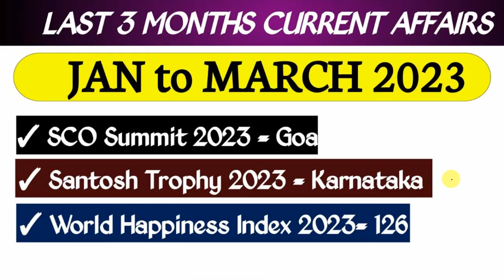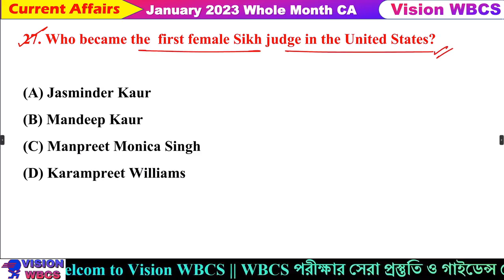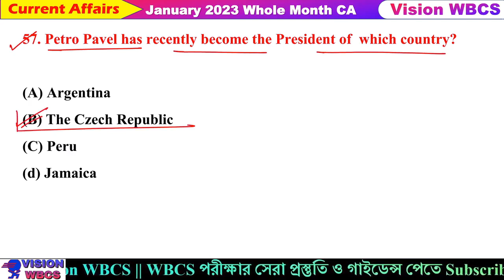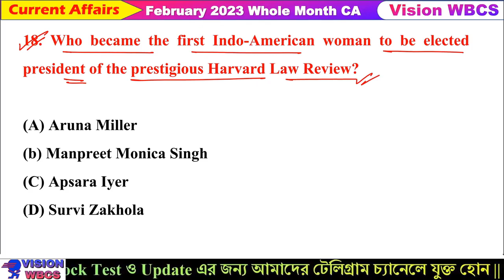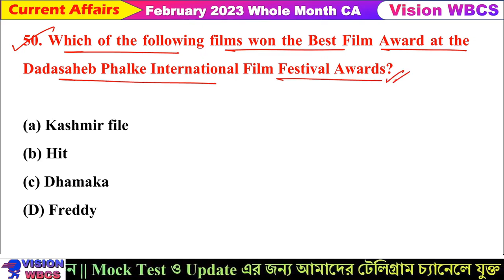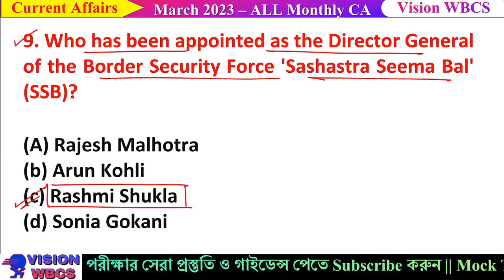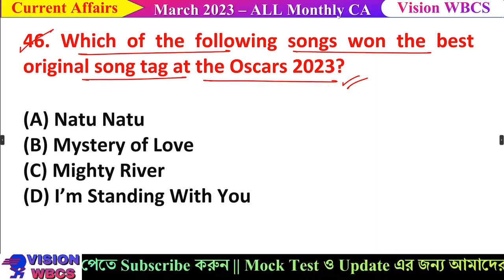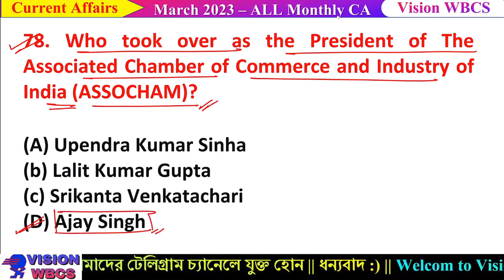Last 3 Months Current Affairs 2023 | January To March 2023 | Most Important Current Affairs 2023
🔰🔰 Current Affairs MCQ e-Book (Jan - 2022 - Dec -2023) For WBCS 2023 & CGL 2022 Examination